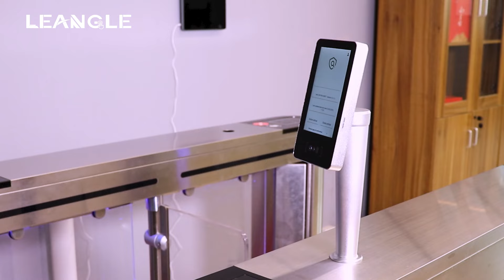Leangle 5 inches Covid-19 QR code checker, relay, WiFi, Ethernet port, USB with gate brake vertical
The Health Code checker is a small, plug-and-play machine specially used to verify the EU green pass code checker. It has the function of the COVID-19 vaccine status announcement, which could be used for vaccine status verification and channel gate traffic control. It has the following characteristics:

1. The screen is only 5 inches and the net weight of the machine is 301 grams;

2. Support QR code scanning, real-time verification to effectively manage unvaccinated personnel;

3. Support desktop, wall hanging, vertical tripod, brake column and other installation methods;

4. Used for channel gate machine, could automatically control high temperature and fever, without vaccination, without wearing masks;

5. Support English, Italian, German, Spanish, Croatian and other languages.

Leangle is an all-in-one, digital kiosk, AD player, digital signage solution products, designed to help Businesses inform, Multimedia control terminal and Media advertising. 😀

Actually, We have many high quality LCD screen and AD all in one PC. We could do DIY wholesale too, good quality and deal. If you trade with us.